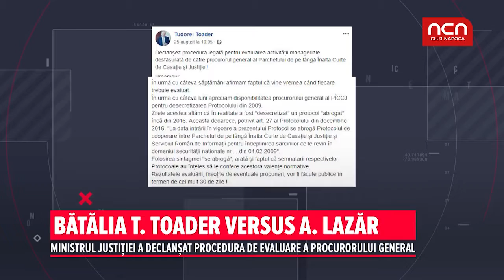Batalia T. Toader versus A. Lazar